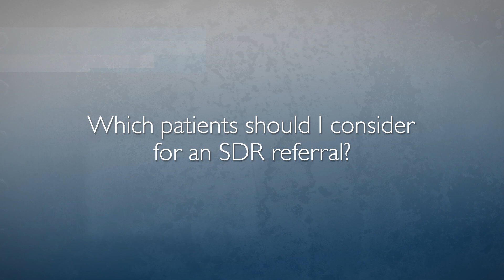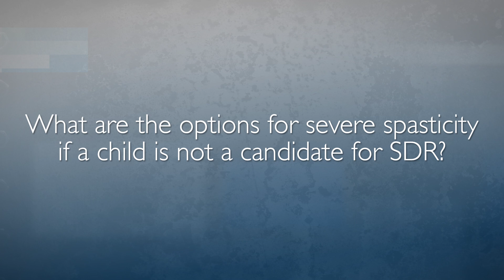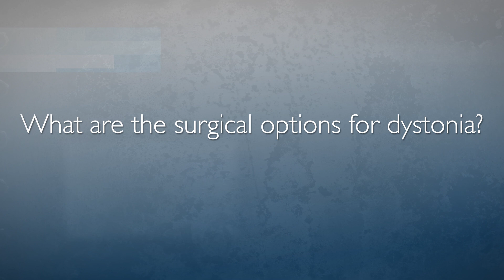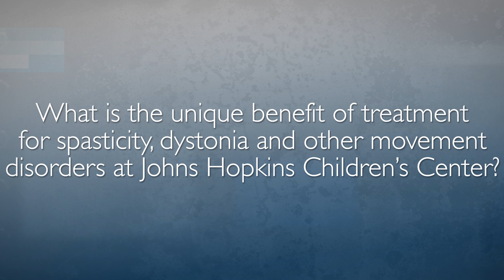Selective Dorsal Rhizotomy Procedure - Cerebral Palsy | FAQ with Dr. Shenandoah Robinson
Shenandoah Robinson, a Johns Hopkins Children’s Center neurosurgeon, discusses the opportunities for selective dorsal rhizotomy (SDR) in cerebral palsy patients.

FAQ's
0:01 In a nutshell, what is the Selective Dorsal Rhizotomy procedure?
0:52 Which patients should I consider for an SDR referral?
2:04 What outcomes can a family anticipate if their child undergoes the SDR procedure?
2:45 What are the options for severe spasticity if a child is not a candidate for SDR?
3:32 What are the surgical options for dystonia?
4:40 What is the difference between primary dystonia and secondary dystonia?
5:34 What is the unique benefit of treatment for spasticity, dystonia and other movement disorders at Johns Hopkins Children's Center?